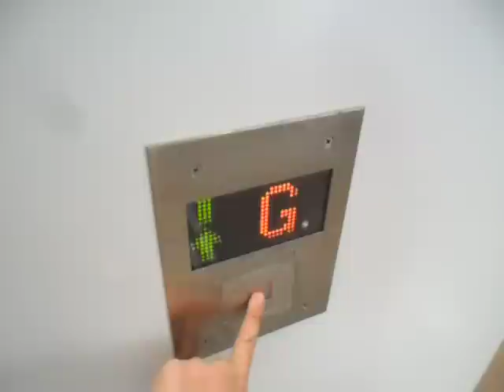長洲體育館三菱升降機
位置：香港長洲醫院路3號

負載量：680 KG(公斤)-9 Persons(人)

途經樓層：G, 1

這是長洲另一處政府康體設施設有升降機，然而機內只有樓層顯示器被保留，其餘曾被更改成訂造的通用設備，以符合政府建築物內電梯的要求。

機外於2002年被更換了按鈕及用上了一個典型奧的斯的LED面板，機內按鈕面板及按鈕一併被更換，當升降機到達時，機內樓層顯示器可以見到停止時樓層數目字會閃動­。

Mitsubishi Traction Elevator at Cheung Chau Sports Centre, Cheung Chau, Hong Kong